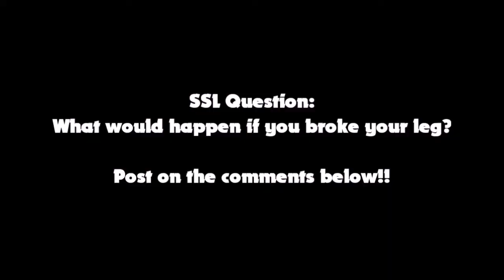SSL Movie: Mario Breaks His Leg!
Mario was hanging out with Sonic and Junior, later he jokes around Robotnik and somehow something made Mario fell of the cliff of one of Robotniks towers and Mario breaks his leg!
Mario has an painful day.

Video Idea: SuperSonicMaster

[Sorry it took a long time, the computer and the internet connection has problems sorry for making you waiting for an new video.]